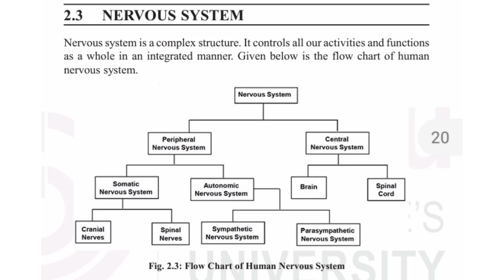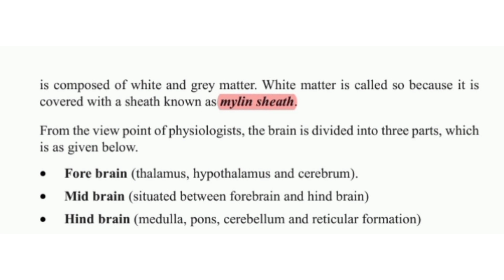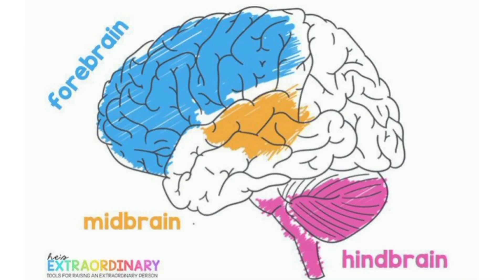IGNOU, BPCG171 , General psychology || nervous system nervous system- brain